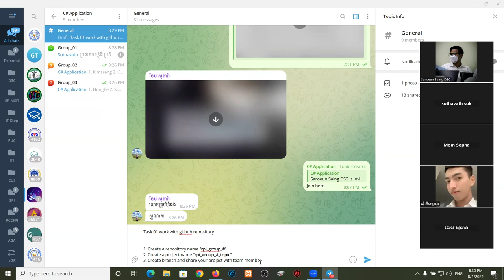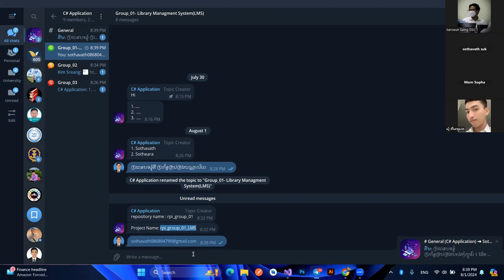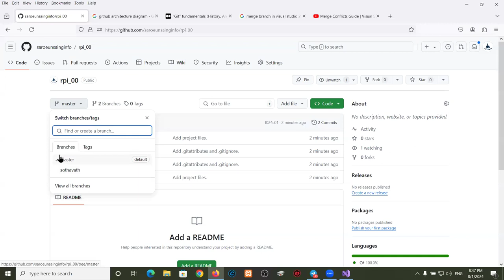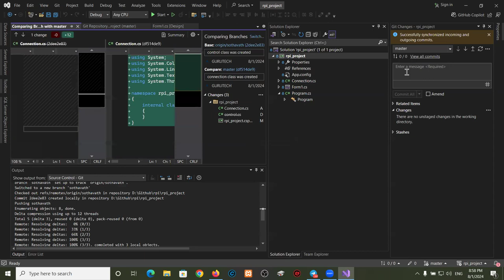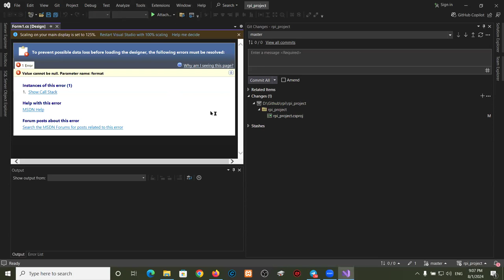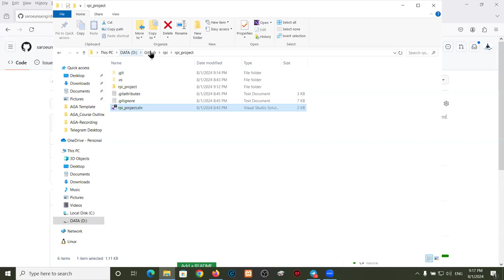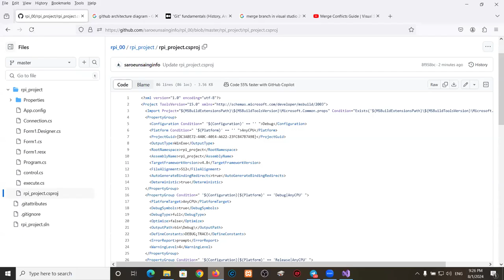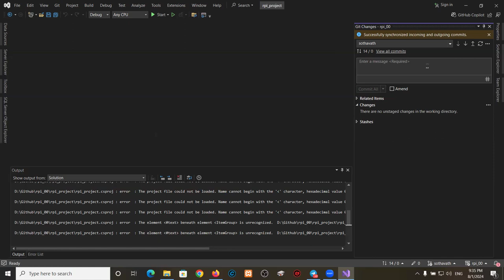C# Application - Deploy and Merging Project in Visual Studio 2022